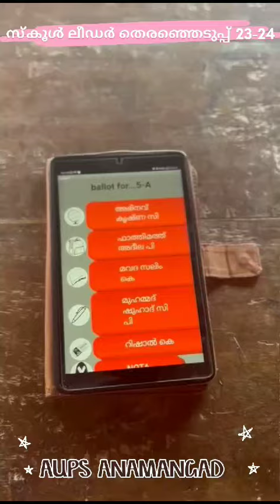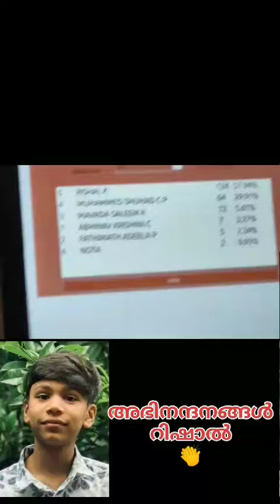SCHOOL LEADER ELECTION 23-24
Fully Digitalised School Leader Election